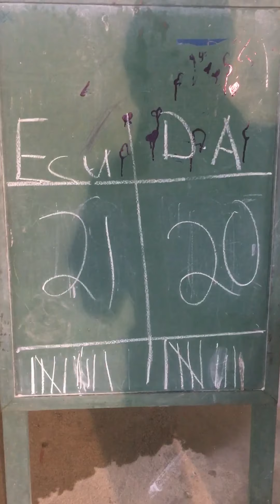(Game 2 - 2nd and 3rd quarter) Men basketball 2019 tournament: Ecumenical versus Delille Academy